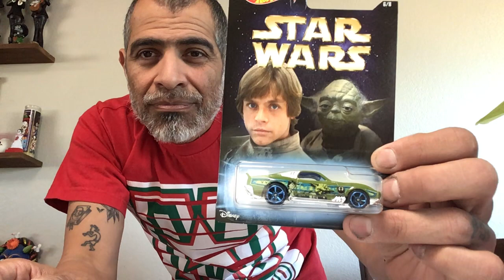May the force be with you. HW - Star Wars.